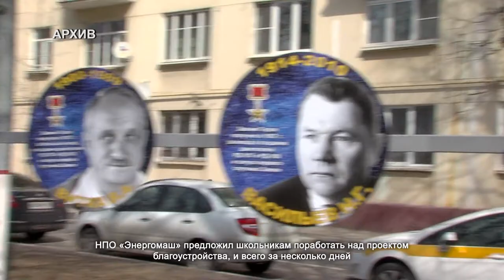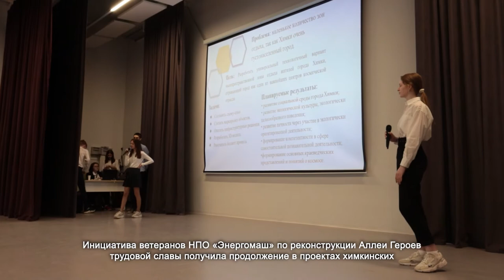В Химках прошло соревнование школьных проектов «Хакатон». 29.04.2021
Более 4 тысяч учеников защищали свои проекты, направленные на улучшение разных сфер жизни города, таких как транспортная доступность, экология и места отдыха горожан. В решении задач школьники использовали когнитивные технологии, виртуальную реальность и мобильные разработки.